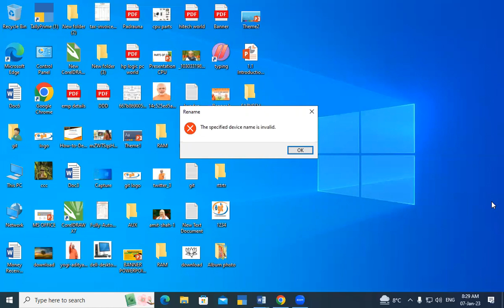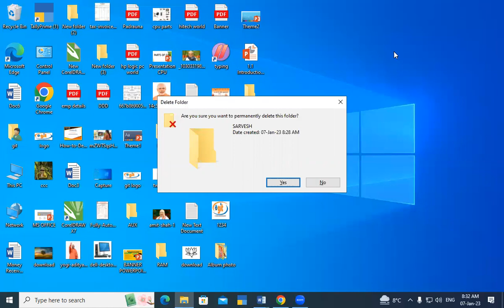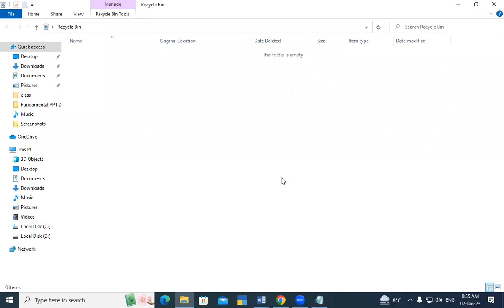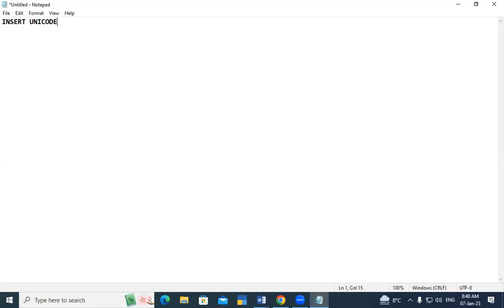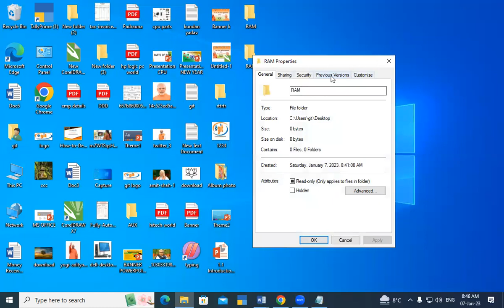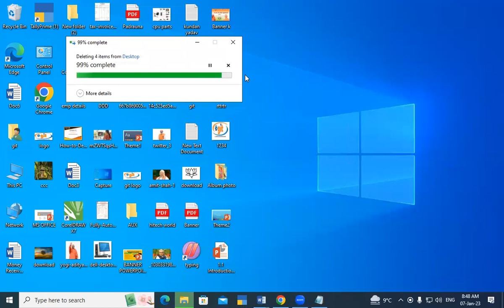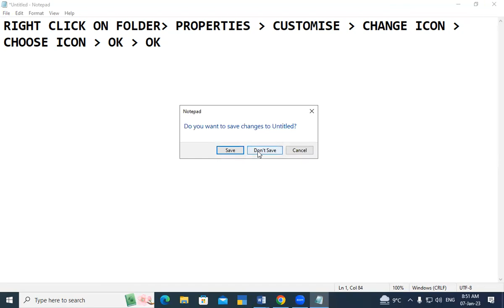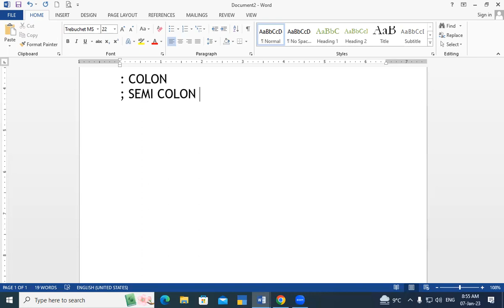Basic Knowledge of Computer | Fundamental of Computer | GIT Education